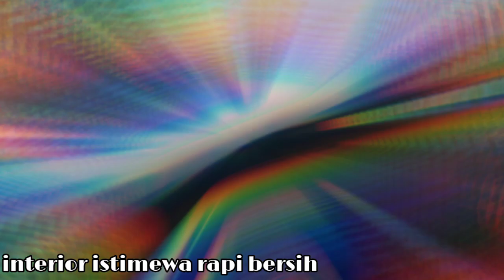40 juta Panther jeep sparta gagah 1993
Panther jeep karoseri generasi pertama panther tahun 1993 indirect injection 2239cc
Gagah layak untuk desain jaman sekarang
Panther ini dijual 40 juta saja kondisinya istimewa lokasi Karanganyar Jateng
Tonton juga video lainnya
Panther grand touring
Panther grand royale
Panther grand touring turbo
Panther Miyabi
Panther ls manual turbo
Panther higrade
Panther hi sporty
Panther dijual
Mobil dijual
Kcunk motor
Sodik channel
Keliling showroom
Mobil 40 jutaan